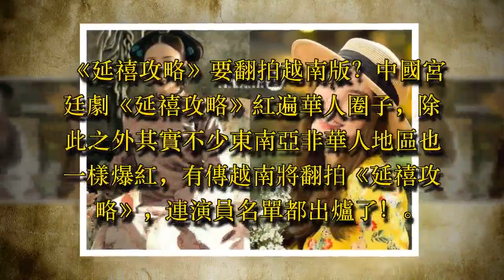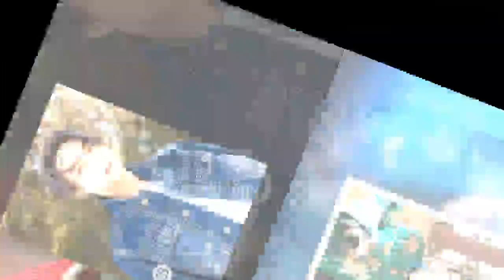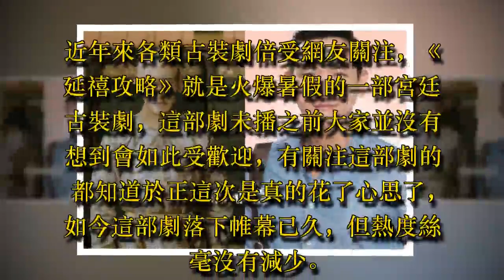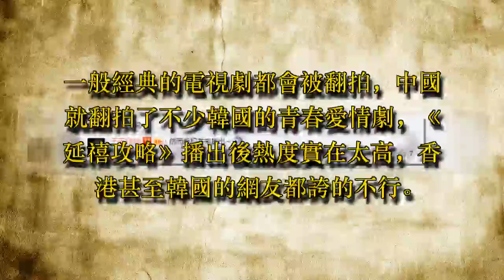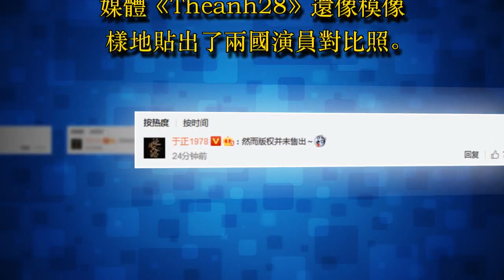傳《延禧攻略》翻拍越南版！演員相似度100% 高貴妃絕對亮點！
《延禧攻略》翻拍越南版！演員相似度100% 高貴妃絕對亮點！

《延禧攻略》要翻拍越南版？中國宮廷劇《延禧攻略》紅遍華人圈子，除此之外其實不少東南亞非華人地區也一樣爆紅，有傳越南將翻拍《延禧攻略》，連演員名單都出爐了！

網傳《延禧攻略》將翻拍？於正耿直回應：版權並未售出

聶遠與越南“乾隆”扮演者。網傳《延禧攻略》將翻拍？於正耿直回應：版權並未售出

據台灣媒體報道，《延禧攻略》將要翻拍越南版。該劇爆紅東南亞，播出期間越南當地還率先外流最新集數，引發密切注意。

近日，該劇傳出越南有意翻拍，試鏡照一曝光，湧入了上萬則留言關心。據當地媒體貼出兩國演員對比照，越南演員五官和原版確實有幾分神似，不過明玉的選角被質疑“怪怪的”，討論最熱烈的則是高貴妃。

吳謹言與越南“魏瓔珞”扮演者。網傳《延禧攻略》將翻拍？於正耿直回應：版權並未售出

許凱與越南“富察傅恆”扮演者網傳《延禧攻略》將翻拍？於正耿直回應：版權並未售出

秦嵐與越南“皇後”扮演者。

佘詩曼與越